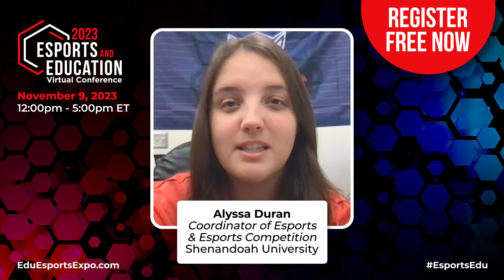Esports in Education Promo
The Esports and Education Virtual Conference 2023 is designed for esports decision-makers from K-12 and higher education, as well as Pro AV/IT professionals, with engaging and informative sessions that will explore trends, tools, and experiences. AV Technology, Systems Contractor News and Tech & Learning are co-hosting this FREE, one-day virtual conference on Nov. 8, alongside event partners the National Association of Collegiate Esports (NACE) and the Network of Academic and Scholastic Esports Federations (NASEF). Register today!